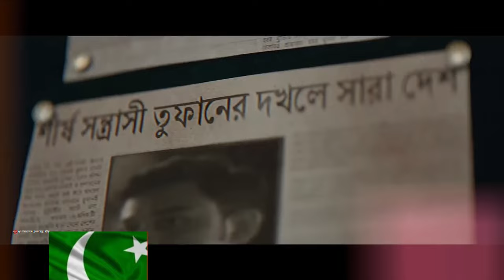পাকিস্তানি নায়িকার সঙ্গে অভিনয়ের ঘোষণা দিলো কিংখান